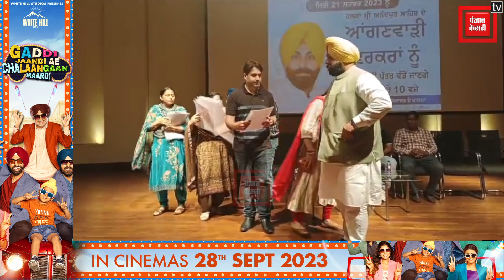ਪਿਛਲੀਆਂ ਸਰਕਾਰਾਂ ਵੇਲੇ ਲੱਗੇ ਨਾਅਰੇ, ਅਸੀਂ ਦੇ ਰਹੇ ਰੁਜ਼ਗਾਰ : ਮੰਤਰੀ ਹਰਜੋਤ ਬੈਂਸ